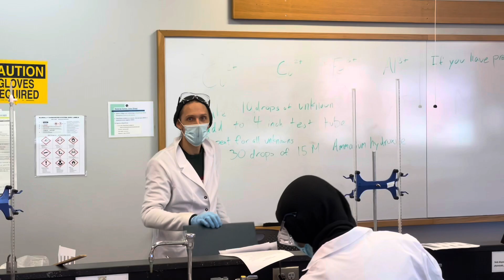QC BOYS /CHEM LAB VLOG